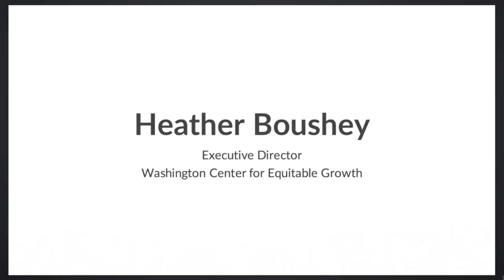Making Antitrust Work for the 21st Century - Opening Remarks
Oct 6, 2016 - The Washington Center for Equitable Growth hosted a conversation on exploring the impacts of antitrust enforcement and increasing market concentration on economic growth and inequality.

Prominent academics and practitioners highlighted the changes in antitrust policy over the past 40 years and examine areas in need of further research moving forward.

Opening Remarks : Heather Boushey, Executive Director, Washington Center for Equitable Growth